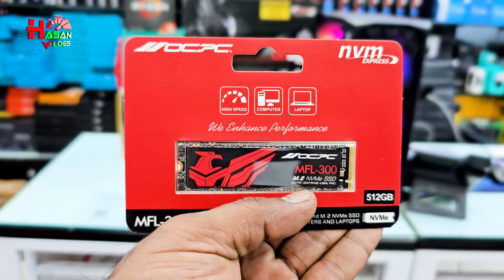২০২২ সালের জাতীয় প্রসেসর ৩৬০০ দিয়ে ধামাকা পিসি বিল্ড | ৫২,৫০০ টাকায় পিসি বিল্ড | Hasan Vlogs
২০২২ সালের জাতীয় প্রসেসর ৩৬০০ দিয়ে ধামাকা পিসি বিল্ড | ৫২,৫০০ টাকায় পিসি বিল্ড | Hasan Vlogs

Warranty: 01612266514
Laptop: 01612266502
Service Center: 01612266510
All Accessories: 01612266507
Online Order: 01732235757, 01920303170